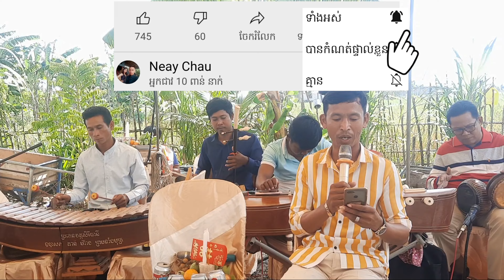ព្រះគុណម្ដាយខ្ញុំ ( យិន សារិន )ច្រៀងឡើងវិញច្រៀងដោយ បង ស៊ាង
ចូលរួមថែរក្សាសិល្បៈវប្បធម៌ខ្មែរជាព្រលឹងជាតិ